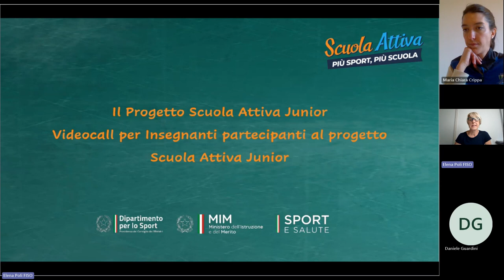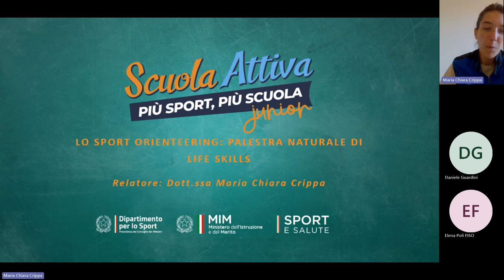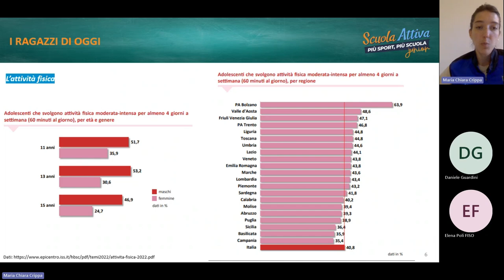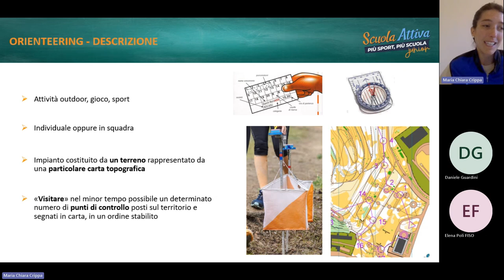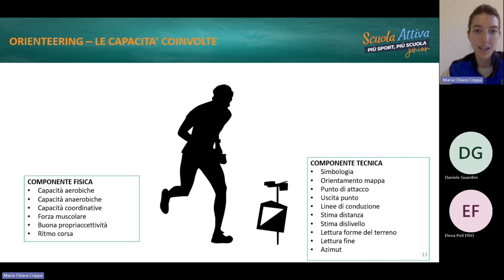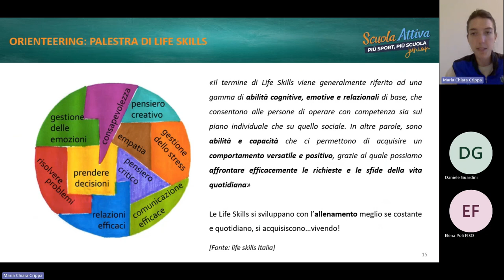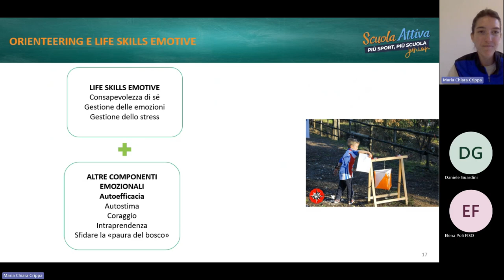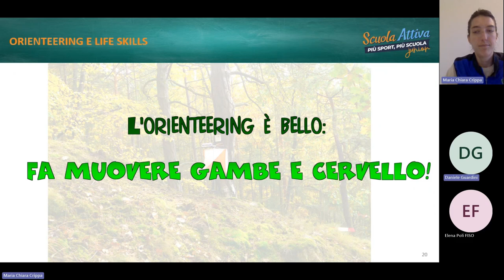ORIENTEERING PALESTRA DI LIFE SKILLS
Webinar realizzato dalla Federazione Italiana Sport Orientamento in collaborazione con il Progetto Scuola Attiva Junior a.s. 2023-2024 di Sport e Salute.
Relatrice: Dott.ssa Maria Chiara Crippa, Psicologa, specializzata in Psicologia dello Sport

AGENDA
I ragazzi di oggi: quali sfide?
   - Indicazioni per una vita in salute: le linee guida dell’OMS
   - Attività fisica e benessere psicologico

Lo sport Orientamento: descrizione, origini, le componenti coinvolte
   - I benefici dello sport all’aria aperta

   - Orienteering e Life Skills cognitive
   - Orienteering e Life Skills emotive
   - Orienteering e Life Skills relazionali

ALTRE INFO. Per gli insegnanti, il corso è disponibile sino al 31/12/2024 anche sulla piattaforma SOFIA. Il passaggio attraverso questo canale può consentire di accedere ai crediti formativi. Di seguito i riferimenti del corso:

Identificativo: 93041 ID sessione 137953
Titolo: Sport e Salute - Scuola Attiva Junior - Webinar Federazione Italiana Sport Orientamento